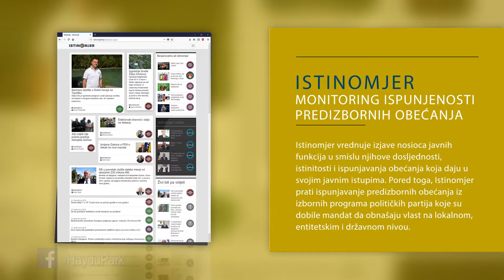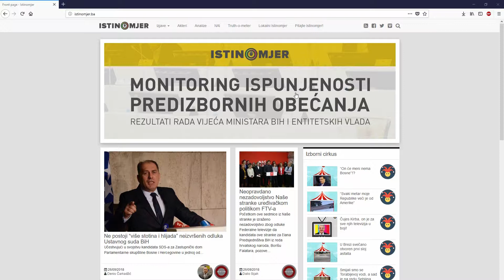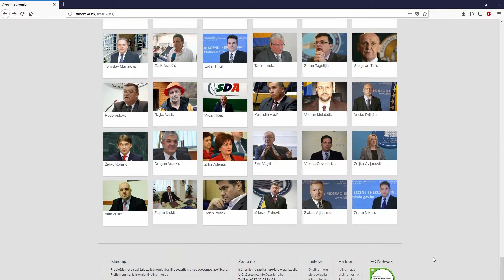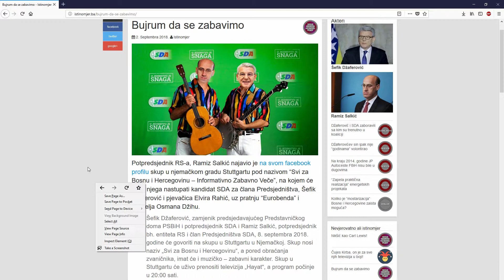ISTINOMJER.BA - Monitoring ispunjenosti predizbornih obećanja - Hayd u Park - 04/313